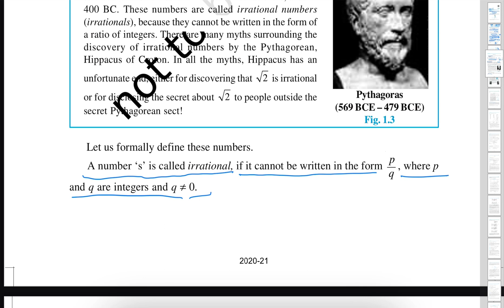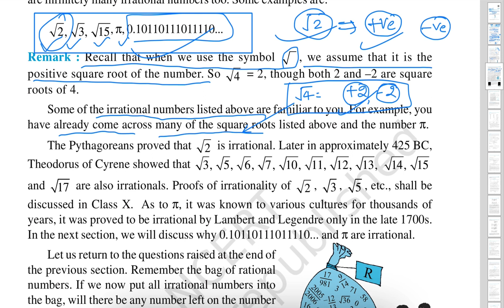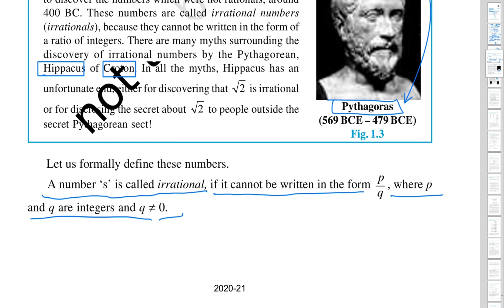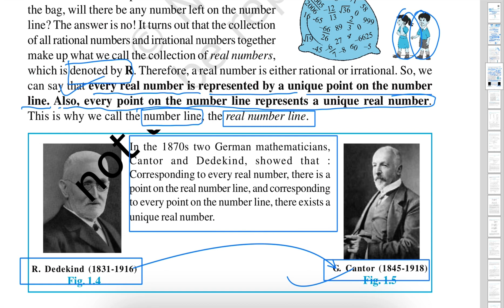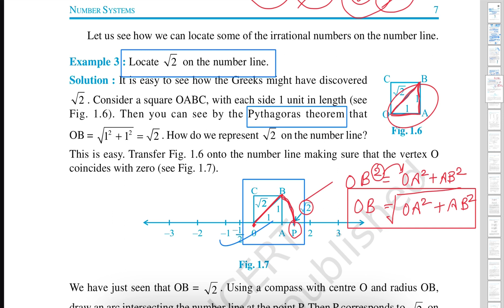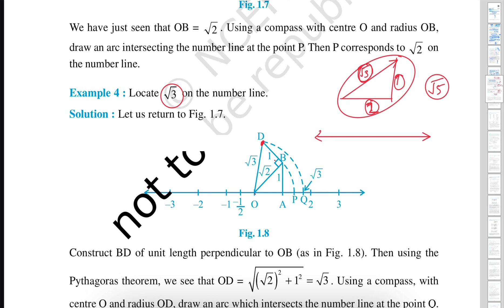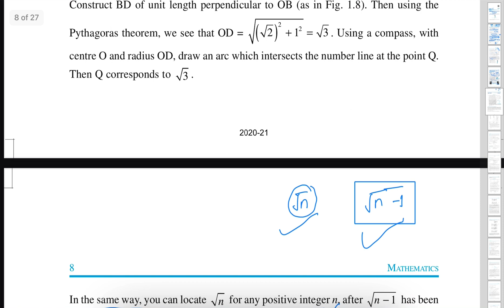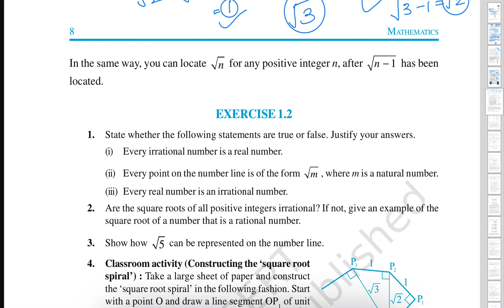What is irrational number 🤔 Day-3 (Chapter-1 Number System) ||NCERT|| Concept clear in minutes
Main Telegram channels link

On clicking this channel, you will get a links of other private channels subject wise for your ease.

इस लिंक पर क्लिक करते ही आपको अन्य सभी चैनल्स के विषय अनुसार लिंक मिल जाएंगे |

With the help of this link, you can ask questions to us, we will try to answer that  question immediately.

इस लिंक की सहायता से आप हमारी टीम से प्रश्न पूछ सकते हैं आपको उस प्रश्न का उत्तर तुरंत देने का प्रयास किया जाएगा l

Channel name:- concept clear in minutes

Nothing is more than trust.
भरोसे से बढ़कर कुछ नहीं |